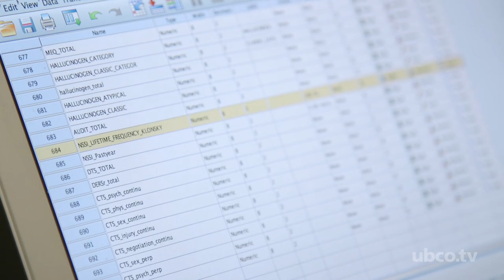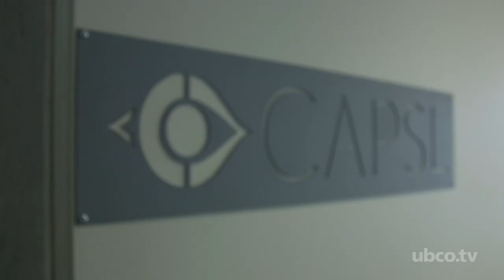New Study Reveals Psychedelic Drugs Reduce Domestic Violence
Assoc. Prof Zach Walsh takes a fresh look at psychedelic drugs as he leads a research study that reveals the use of hallucinogens may help curb violence against intimate partners.